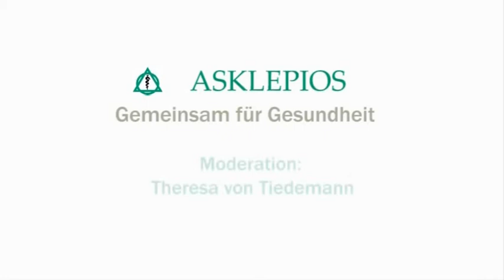Krebs Diagnose! Was nun? ☆ Was passiert in der Krebs Therapie?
) Wenn Menschen mit einer Krebs Diagnose konfrontiert werden, sind die meisten von Ihnen oft hilflos und völlig mit dieser Situation überfordert. Was ist jetzt zu tun? Wie soll man mit solch einem Schock und seine Gefühlen umgehen. Auch die Angehörigen spielen dabei eine Rolle und sollten mit einbezogen werden. Heute gibt es zahlreiche moderne Optionen in der Therapie von Krebs Erkrankungen. Wie diese therapeutischen Optionen aussehen und worauf man dabei achten sollte erfahren Sie in im Video, von Experte: Dr. Axel Stang, Chefarzt der Onkologie in der Asklepios Klinik Barmbek.

Hinweis:
Bei gesundheitlichen Beschwerden konsultieren Sie bitte Ihren Arzt. Nehmen Sie Medikamente nur nach Absprache mit einem Arzt oder Apotheker ein.

Dieses Video wurde von einem anderen YouTube Nutzer erstellt und durch eine CC-BY Lizenz für die Wiederverwendung zur Verfügung gestellt. Name: